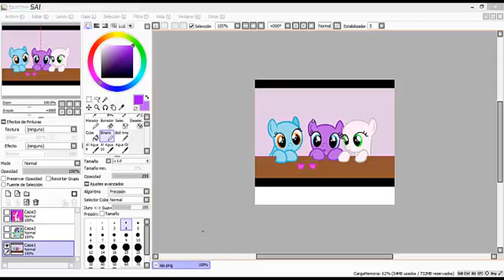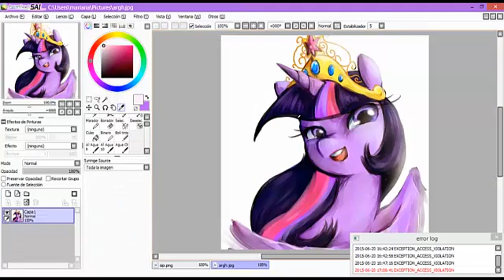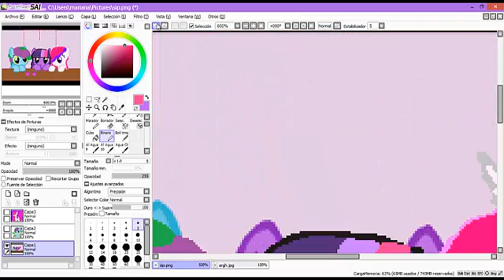Speed Paint de mis BPFFS